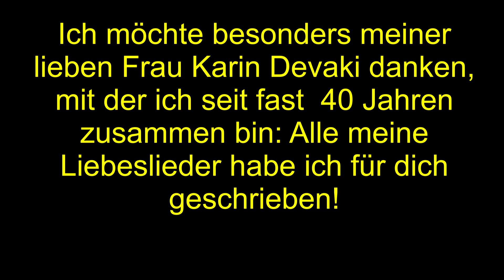Peter Panduranga Bayreuther Rock Pop Preis Dez 2023 Siegerlandhalle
Der Deutsche Rock und Pop Musikerverband hat mich auch im Dezember 2023 wieder mit einem Preis geehrt :-)

Liste meiner bisherigen Rock und Pop Preise
2008 Sonderpreis für musikalische Lebensleistung mit Karin Devaki
2012 Sonderpreis Experimental mit Karin Devaki
2013 Bestes Jazz-Rock-Album
2013 Bester Instrumentalsolist Violine
2016 Beste New Age Band mit Karin Devaki
2016 Beste Experimentalband mit Karin Devaki
2016 Bester Folkrocksänger
2017 Beste Experimentalband
2019 Bestes Weltmusikalbum
2019 Beste Experimentalband
2020 Beste Experimentalband
2022 Bester Song des Jahres  "Lets Dance" – englischsprachig – mit Karin Devaki
2023 Bestes CD-Album "Healing" des Jahres – englischsprachig – mit Band

The German Rock and Pop Musicians' Association honoured me with an award again in December 2023 :-)
List of my previous rock and pop awards in Germany
2008 Special prize for lifetime achievement in music with Karin Devaki
2012 Special Award Experimental with Karin Devaki
2013 Best Jazz-Rock Album
2013 Best instrumental soloist violin
2016 Best New Age Band with Karin Devaki
2016 Best Experimental Band with Karin Devaki
2016 Best Folk Rock Singer
2017 Best experimental band
2019 Best world music album
2019 Best experimental band
2020 Best experimental band
2022 Best song of the year "Lets Dance" - English language - with Karin Devaki
2023 Best CD album of the year "Healing" - English language - with band